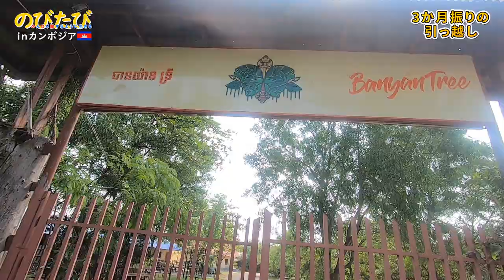【カンボジア暮らし】急遽引っ越しをすることになりましたので移動☆カンボジア旅行Vlogカンポット【のびたび】アラフォー無職ひとり旅暮らし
2020年の年末から20201年、カンボジアのカンポットで暮らした時の思い出の記録(*´ω｀*)

いろいろあって引っ越しすることになりました(*´▽｀*)

またテクテク歩いて次の宿へと向かいます(*´ω｀)

LINE公式で動画配信のお知らせしてます⇩

次の動画⇩
【カンボジア生活】急遽引っ越しをすることになりましたので移動の後編☆カンボジア旅行Vlogカンポット【のびたび】アラフォー無職ひとり旅暮らし

1つ前の動画⇩
【おしゃれカフェ】お勧めのイケてるカフェでうまいカンボジア料理とキャラメルフラッペ☆カンボジア旅行Vlogカンポット【のびたび】アラフォー無職ひとり旅暮らし

【使用カメラ】